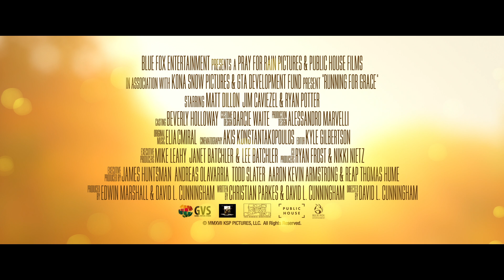Running For Grace | Official HD Trailer (2018) | Young Adult Romance | Film Threat Trailers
An orphan boy of mixed race finds family with the newly arrived white village doctor in Hawaii. The boy can run like the wind, and begins bringing Doc's medicine to coffee pickers throughout the mountainous region. On an errand, the medicine runner meets the daughter of the plantation owner and a forbidden, young love blossoms like the white "Kona Snow" of the surrounding coffee trees.

DIRECTOR: David L. Cunningham
WRITERS:  David L. Cunningham, Christian Parkes
CAST: Matt Dillon, Jim Caviezel, Ryan Potter, Olivia Ritchie, Juliet Mills, Nick, Boraine

From Blue Fox Entertainment in theaters August 17, 2018.